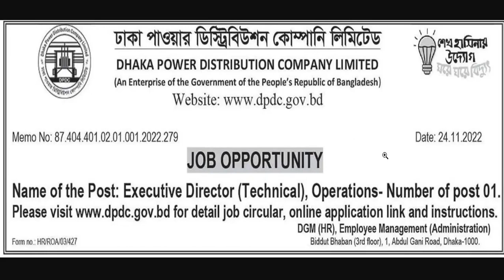Dhaka Power Distribution Company DPDC Job Circular Executive Director ডিপিডিসি নিয়োগ বিজ্ঞপ্তি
You can also search by…
dhaka power distribution company limited job circular 2022
desco job circular 2022
dhaka power distribution company limited (dpdc) job circular 2022
ডেসকো নিয়োগ বিজ্ঞপ্তি
dpdc job
dpdc new jobs
dpdc job information
dpdc job 2022
dpdc circular
dpdc
ঢাকা পাওয়ার ডিস্ট্রিবিউশন কোম্পানি লিমিটেড (ডিপিডিসি) নিয়োগ ২০২2
job circular
chakrir khobor 2022 today
power sector job